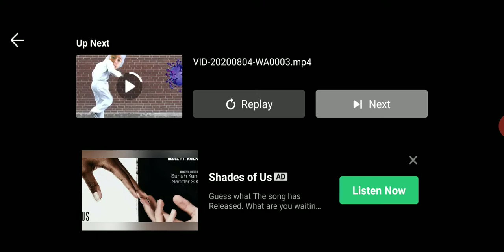🤑MORTAL_MAXING_OUT_LEGENDARY_PHARAOH🤑